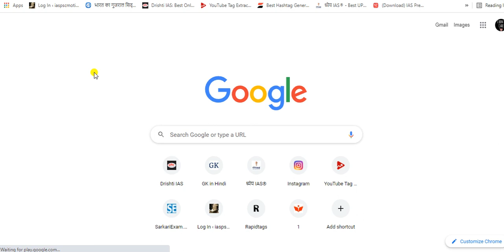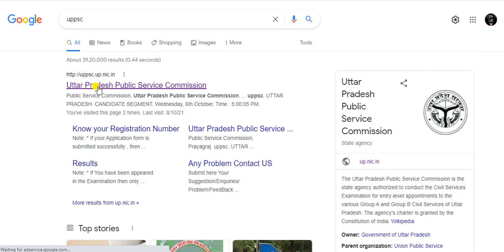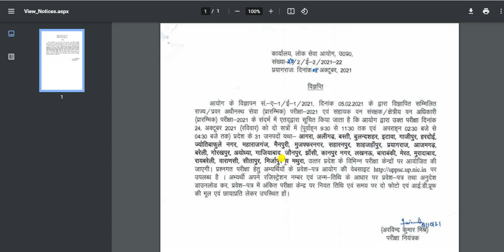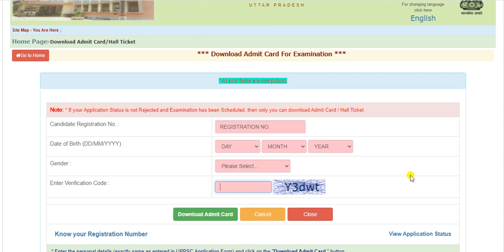UPPSC Admit Card 2021 Download | How to Download UPPSC PRE Admit Card 2021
UPPSC ADMIT CARD RELEASED
Direct link 👇👇👇 for download admit card